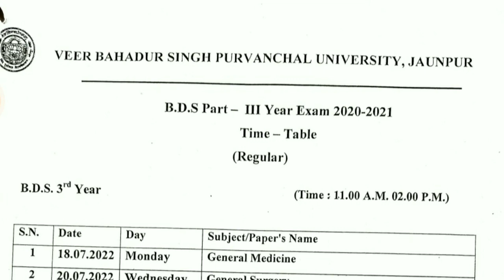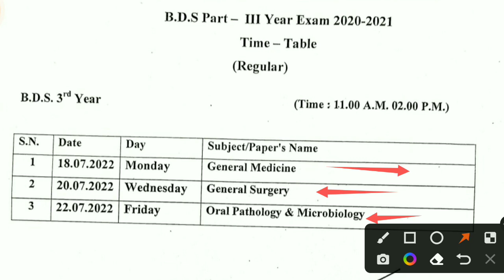Vbspu Time table ! Vbspu latest News Today ! Vbspu Results ! Vbspu latest Update ! Vbspu Exam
Vbspu Exam
Vbspu results
Purvanchal Phd entrance exam date
Purvanchal PhD entrance date
Phd entrance exam date
Vbspu News
Purvanchal PhD form 2022
Vbspu PhD form 20220

Vbspu
Vbspu ug 4th year revised time tablw
Vbspu संशोधित time table 2022

Vbspuexamtimetable
Vbspuexamnews2022
Vbspulatestnewstoday
Vbsputimetable2022
Vbspuexamdate 2022
Vbspuresults
Vbspuresult2022
Vbspuresultkabaayega
Vbspuexampassmarking
Vbspuugexampassmarking

vbspu vbspuexam vbspunewstoday vbspuexamdate vbspuexamdate2022# vbsputimetable#vbsputimetable2022#vbspuexamkabhoga#vbspuexamkabsehoga